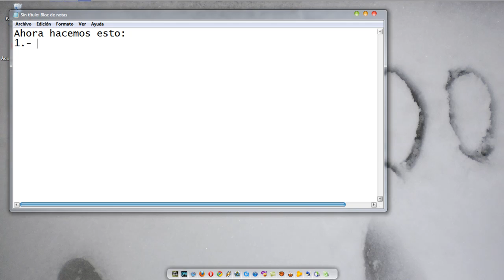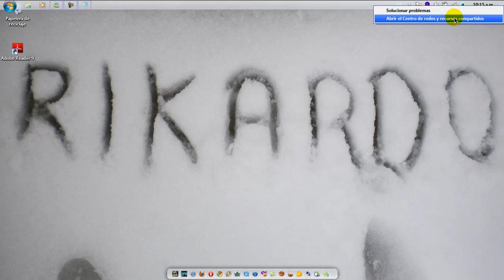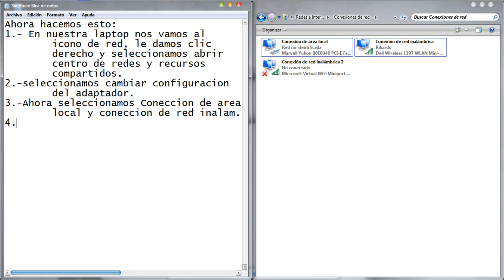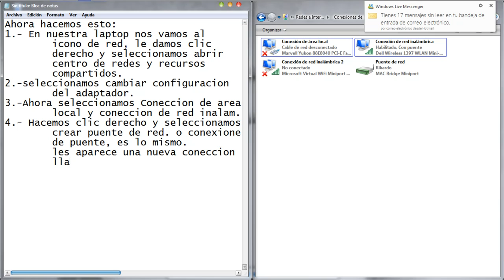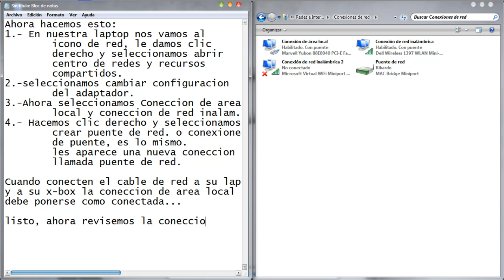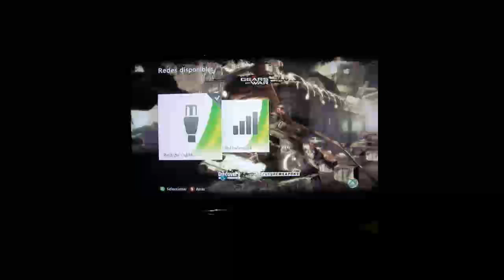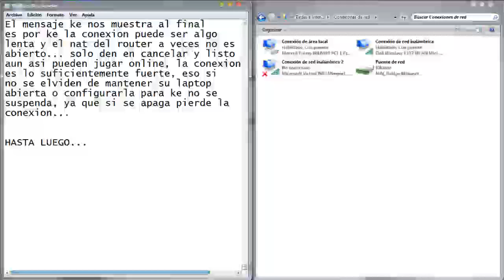Conectar Xbox 360 A Internet Por medio De Laptop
Si no entienden bien avisenme hehe